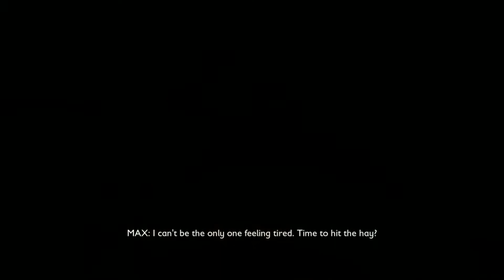Wolf Spider Rage | Grounded - Part 13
I hate spooders :p